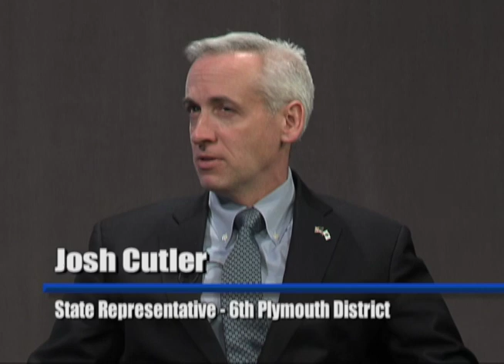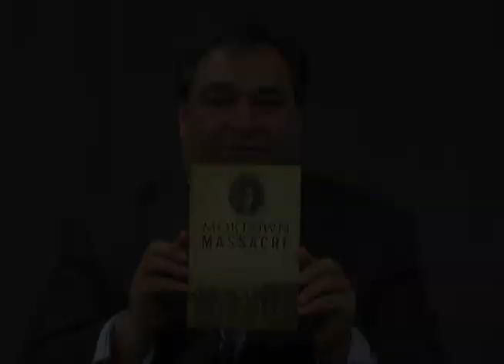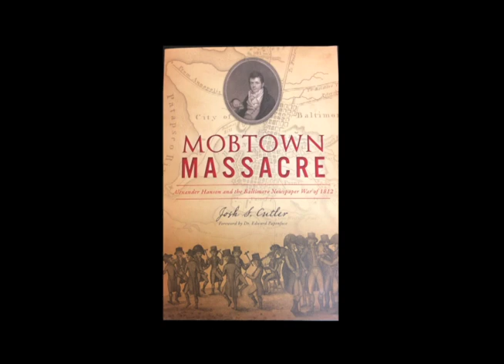CrossTalk 6th Plymouth feat Rep Josh Cutler; March 2019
State Representative Josh Cutler, who represents the 6th Plymouth District (Duxbury, Hanson & Pembroke),  joins host Kevin Tocci to discuss the start of the new legislative session, bills that were filed by his office and committees he'll be working on.